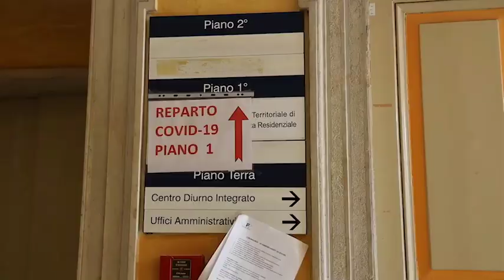Coronavirus, il sindaco di Gussago (Brescia): «Tamponi a chi assiste gli anziani in casa»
L'appello del primo cittadino del paese in provincia di Brescia

«La situazione a Gussago non migliora. I numeri non diminuiscono, né di contagi né di decessi. I numeri che vengono dati in conferenza stampa sono falsati. In molte case degli anziani avvengono tanti decessi. Da qualche giorno abbiamo iniziato a fare i tamponi nelle Rsa, ma chiediamo di fare i tamponi anche agli anziani a domicilio. Non viene fatto il tampone neanche a chi li assiste a casa. Manca, inoltre, un monitoraggio post dimissioni dall'ospedale. Chi viene dimesso dovrebbe essere messo in isolamento obbligatorio, lontano anche dai propri cari». Così Giovanni Coccoli, sindaco di Gussago, in provincia di Brescia. ( Ansa - CorriereTv ). Guarda il video su Corriere